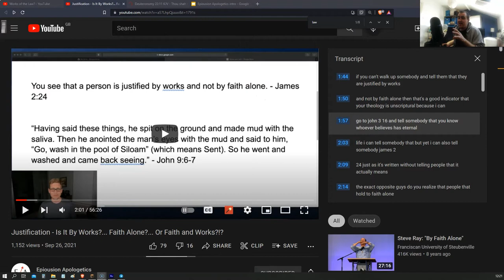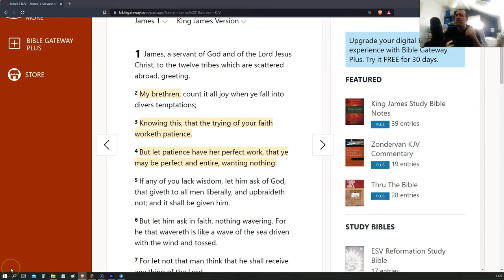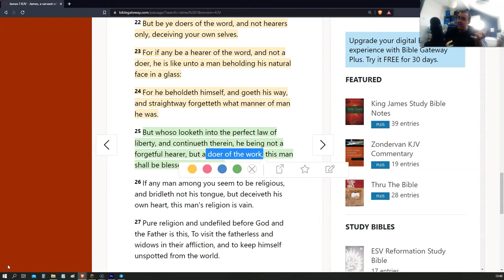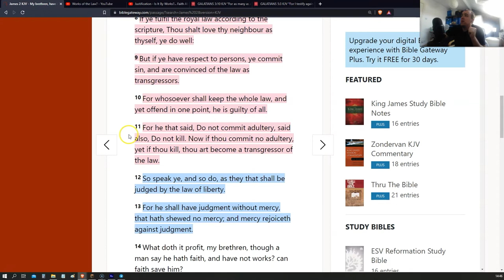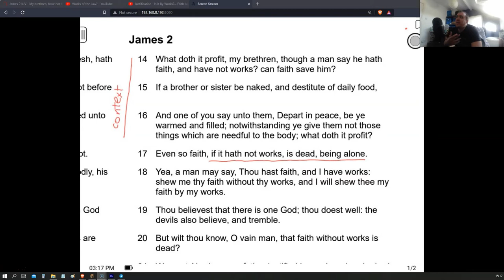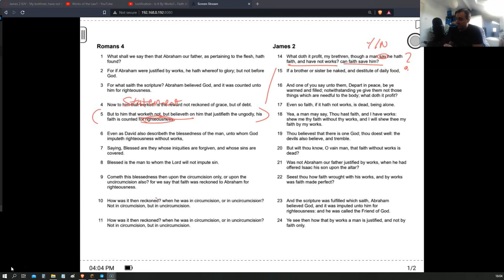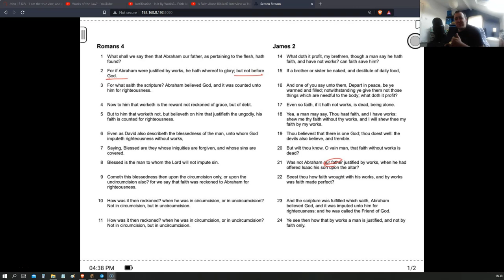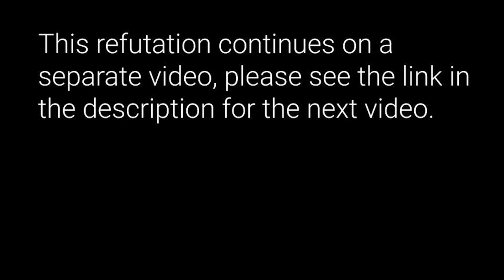The false gospel of @abideintheWord, 5/12 (James 2, Faith and Works)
Continuing my lengthy refutation of the false gospel preached by a YouTube channel called "Epiousion Apologetics". In this video I go through James 2, carefully considering what it means to be justified by faith with works if salvation is by faith without works. .

I originally intended to do this as one large video but the length necessitated breaking it into smaller chunks. The full playlist is available here:

To download a copy of this video from the YouTube video URL you can download free software called DVD VideoSoft